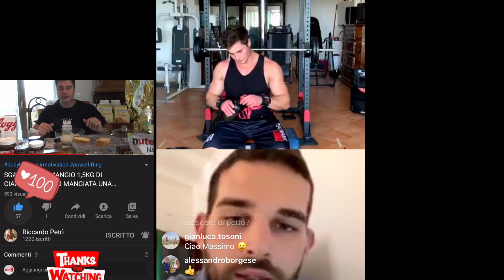DIRETTA COL COACH-ALLENAMENTO PETTO E TECNICHE DI ESECUZIONE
I MIEI CONTENUTI TI PIACCIONO? SUPPORTA IL CANALE